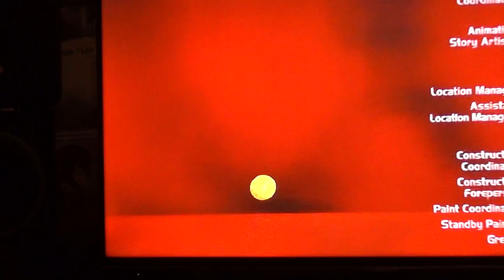cats and dogs 2